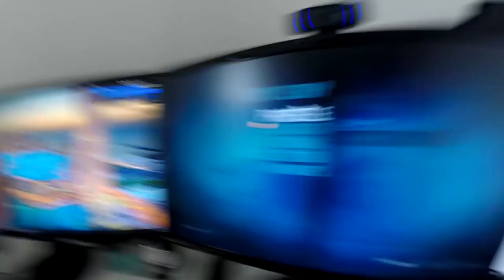BUILDING MY DREAM GAMING SETUP!